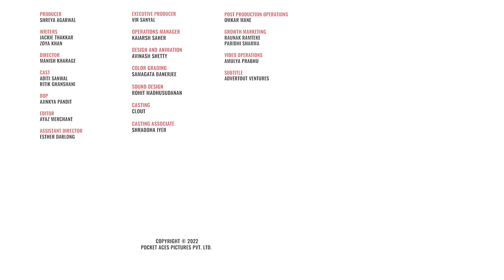FilterCopy | If You Could Hear Your Partner's Thoughts | Ft. Aditi Sanwal & Ritik Ghanshani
Tune socha, maine sun liya 😜

Producer
Shreya Agarwal

Writers
Jackie Thakkar
Zoya Khan

Director
Manish Kharage

Cast
Aditi Sanwal
Ritik Ghanshani

Dop
Ajinkya Pandit

Colour Grading
Samagata Banerjee

Editor
Ayaz Merchant

Sound Design
Rohit Madhusudanan

Omkar Mane

Assistant Director
Esther Darlong

Executive Producer
Vir Sanyal

Operations Manager
Kaiarsh Saher

Design & Animation
Avinash Shetty

Casting
Clout

Casting Associate
Shraddha Iyer

Growth Marketing
Raunak Ramteke
Paridhi Sharma

Video Operations
Amulya Prabhu

Subtitles
Advertout Ventures